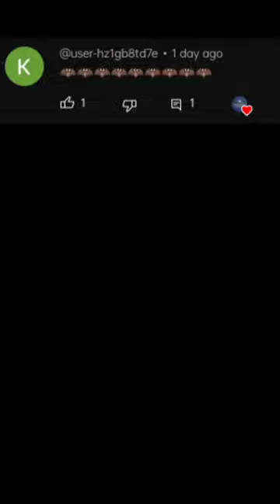Now vs million years back | Bat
Bats are flying mammals of the order Chiroptera (/kaɪˈrɒptərə/).[a] With their forelimbs adapted as wings, they are the only mammals capable of true and sustained flight. Bats are more agile in flight than most birds, flying with their very long spread-out digits covered with a thin membrane or patagium. The smallest bat, and arguably the smallest extant mammal, is Kitti's hog-nosed bat, which is 29–34 millimetres (1+1⁄8–1+3⁄8 inches) in length, 150 mm (6 in) across the wings and 2–2.6 g (1⁄16–3⁄32 oz) in mass. The largest bats are the flying foxes, with the giant golden-crowned flying fox (Acerodon jubatus) reaching a weight of 1.6 kg (3+1⁄2 lb) and having a wingspan of 1.7 m (5 ft 7 in).
The second largest order of mammals after rodents, bats comprise about 20% of all classified mammal species worldwide, with over 1,400 species. These were traditionally divided into two suborders: the largely fruit-eating megabats, and the echolocating microbats. But more recent evidence has supported dividing the order into Yinpterochiroptera and Yangochiroptera, with megabats as members of the former along with several species of microbats. Many bats are insectivores, and most of the rest are frugivores (fruit-eaters) or nectarivores (nectar-eaters). A few species feed on animals other than insects; for example, the vampire bats feed on blood. Most bats are nocturnal, and many roost in caves or other refuges; it is uncertain whether bats have these behaviours to escape predators. Bats are present throughout the world, with the exception of extremely cold regions. They are important in their ecosystems for pollinating flowers and dispersing seeds; many tropical plants depend entirely on bats for these services.

Bats provide humans with some direct benefits, at the cost of some disadvantages. Bat dung has been mined as guano from caves and used as fertiliser. Bats consume insect pests, reducing the need for pesticides and other insect management measures. They are sometimes numerous enough and close enough to human settlements to serve as tourist attractions, and they are used as food across Asia and the Pacific Rim. However, fruit bats are frequently considered pests by fruit growers. Due to their physiology, bats are one type of animal that acts as a natural reservoir of many pathogens, such as rabies; and since they are highly mobile, social, and long-lived, they can readily spread disease among themselves. If humans interact with bats, these traits become potentially dangerous to humans. Some bats are also predators of mosquitoes, suppressing the transmission of mosquito-borne diseases.

Depending on the culture, bats may be symbolically associated with positive traits, such as protection from certain diseases or risks, rebirth, or long life, but in the West, bats are popularly associated with darkness, malevolence, witchcraft, vampires, and death

The delicate skeletons of bats do not fossilise well; it is estimated that only 12% of bat genera that lived have been found in the fossil record.[6] Most of the oldest known bat fossils were already very similar to modern microbats, such as Archaeopteropus (32 million years ago). The oldest known bat fossils include ?Archaeonycteris praecursor and Altaynycteris aurora (55-56 million years ago), both known only from isolated teeth.[7][8] The oldest complete bat skeleton is Icaronycteris gunnelli (52 million years ago), known from two skeletons discovered in Wyoming.[9][10] The extinct bats Palaeochiropteryx tupaiodon and Hassianycteris kumari, both of which lived 48 million years ago, are the first fossil mammals whose colouration has been discovered: both were reddish-brown.[1

Bats were formerly grouped in the superorder Archonta, along with the treeshrews (Scandentia), colugos (Dermoptera), and primates.[13] Modern genetic evidence now places bats in the superorder Laurasiatheria, with its sister taxon as Fereuungulata, which includes carnivorans, pangolins, odd-toed ungulates, even-toed ungulates, and cetaceans.One study places Chiroptera as a sister taxon to odd-toed ungulates (Perissodactyla).[19]
The flying primate hypothesis proposed that when adaptations to flight are removed, megabats are allied to primates by anatomical features not shared with microbats and thus flight evolved twice in mammals.[20] Genetic studies have strongly supported the monophyly of bats and the single origin of mammal flight.